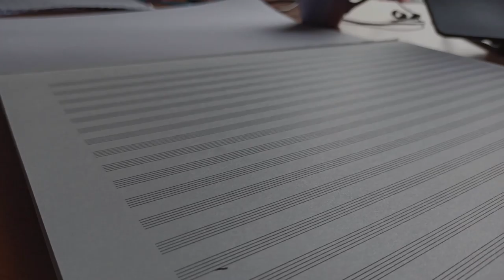Rafaelos Christofi - The Beast by the Sea